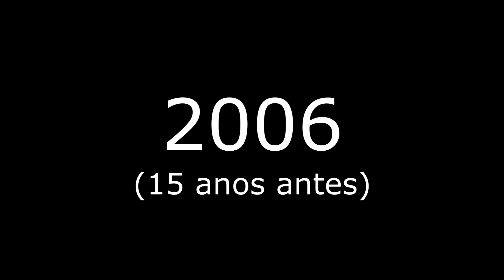💥 A INCRÍVEL HISTÓRIA DE LUAN: volante do SÃO PAULO campeão paulista 2021 - Curioso Esporte Clube 37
O torcedor do São Paulo FC pode, enfim, gritar É CAMPEÃO! Depois de 9 anos e 35 campeonatos perdidos seguidos, o São Paulo Futebol Clube é campeão do paulistão 2021.
Mais do que isso, o São Paulo renasceu, com figuras como Crespo, Muricy, Miranda, Benítez, Luciano e, o autor do gol que abriu o caminho para a vitória do São Paulo contra o Palmeiras, o menino Luan, volante cria da base do São Paulo, em Cotia.

Nesse vídeo você confere como Luan Vinícius da Silva Santos foi descoberto no Morro Doce, em São Paulo, em meio a uma vida difícil e cercado pela criminalidade, e sua história transformada ao ser levado para o seu time do coração: o próprio tricolor paulista.

CONFIRA TAMBÉM

E VAMOS, TIMÊ!